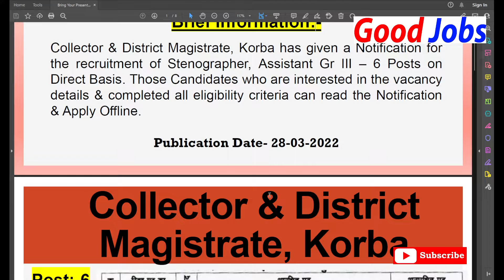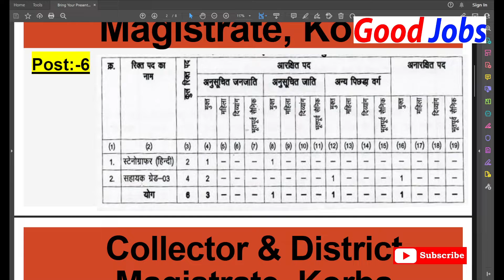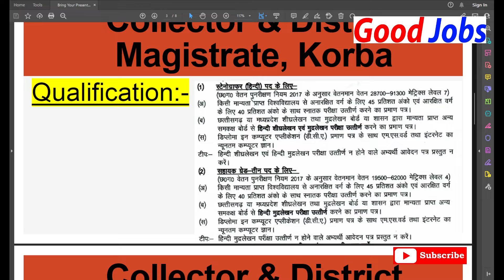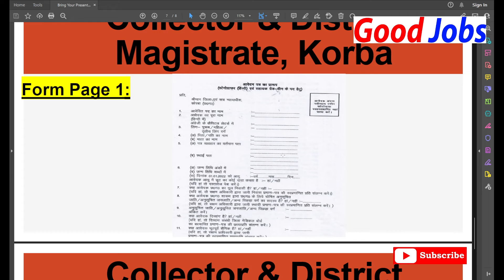Collector & District Magistrate, Korba 2022 Direct Posting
GoodJobs

MAIN  AAPKE LIYE CHOTA SA NAI NAUKARI / JOBS  ka VIDEO
LAYE HAI..!!

To see full Notification &  Form Download

Goodjobs